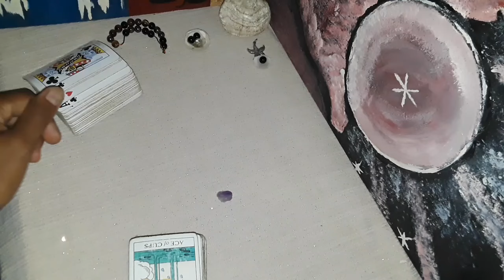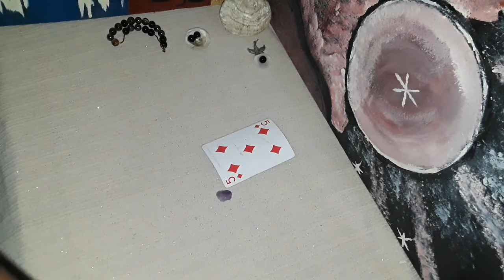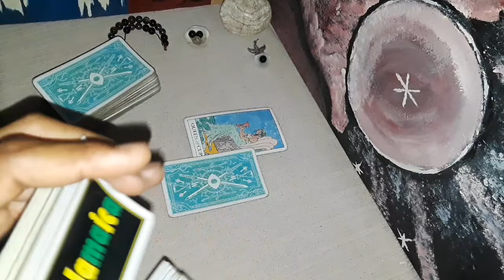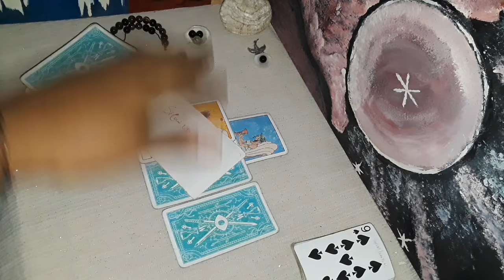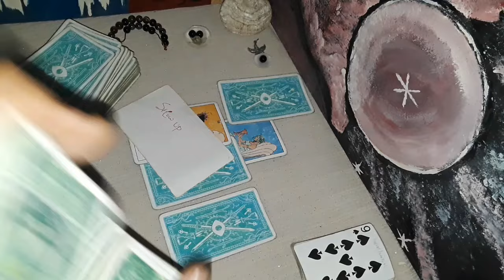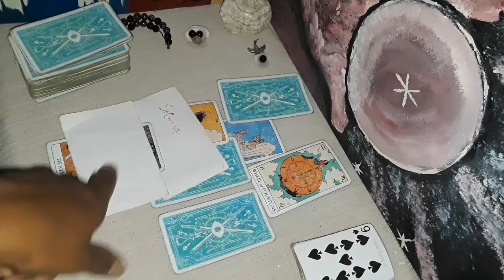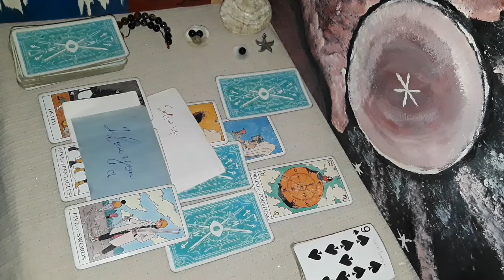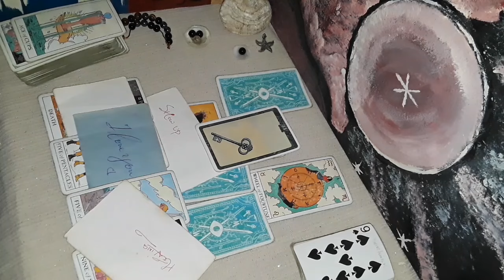Cancer oh my gosh wow your other half coming to love & heal you from deep within. Has plans for you